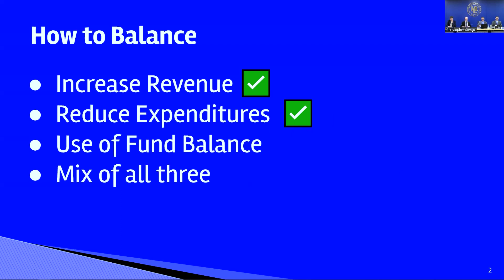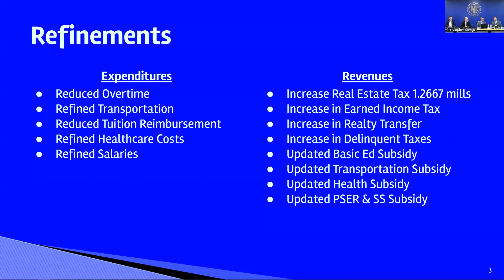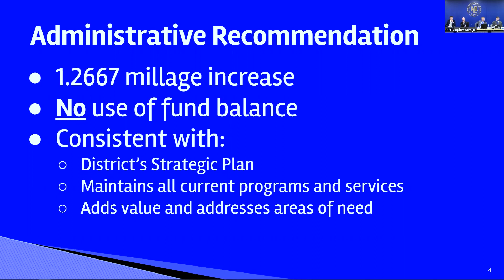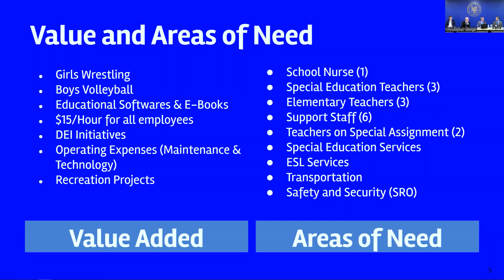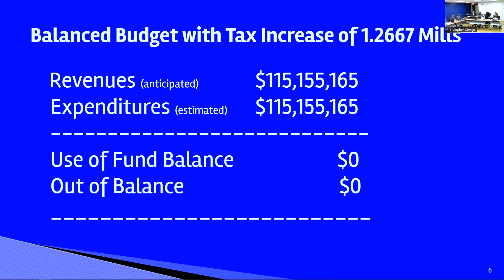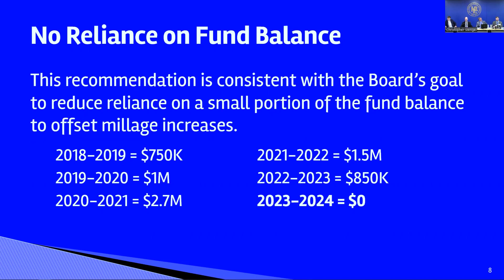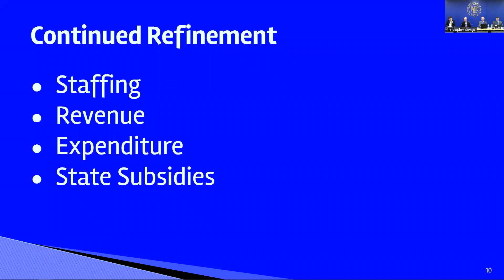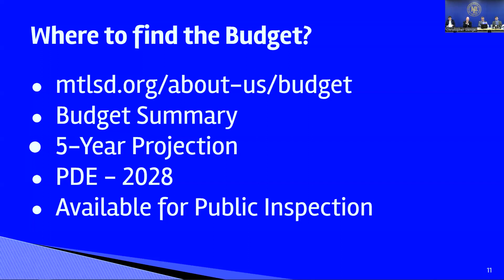Budget Presentation - April 11th, 2023